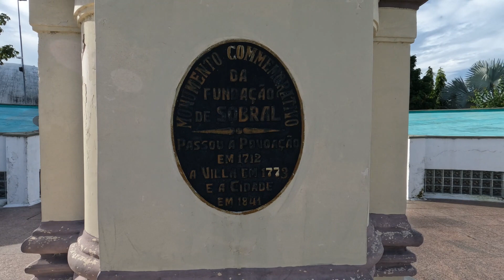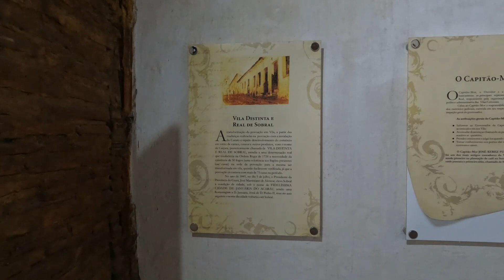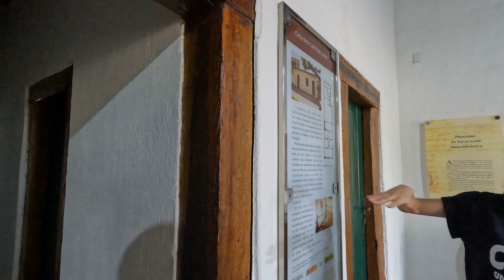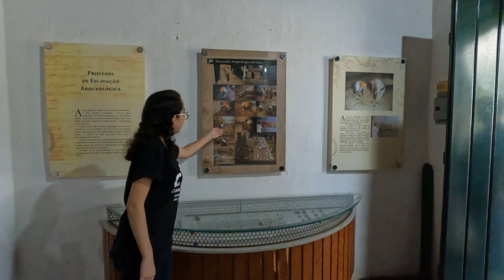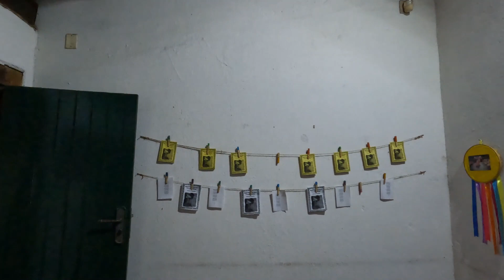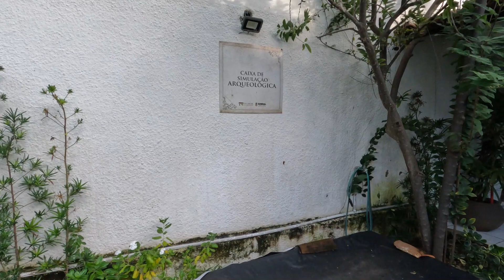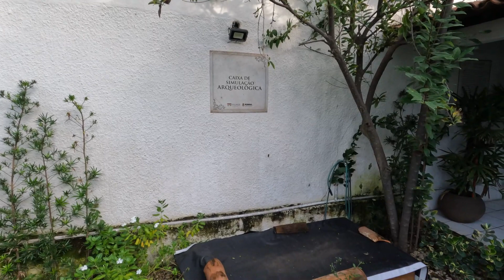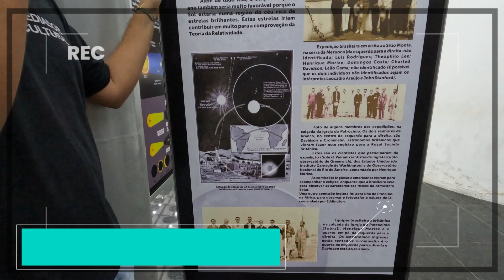CONHECEMOS a cidade de SOBRAL - CEARÁ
Somos Leila e Vivaldo dois amantes de viagens explorando o Brasil com a Kombi Preguiça!

"Caminho se conhece andando..."
Venham com a gente!